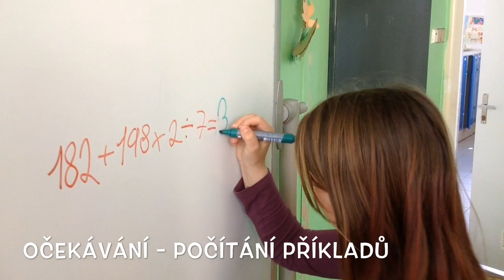Očekávání versus realita - každodenní trable :-)